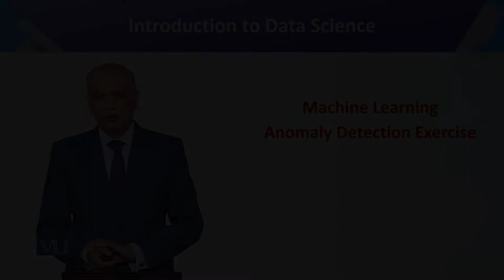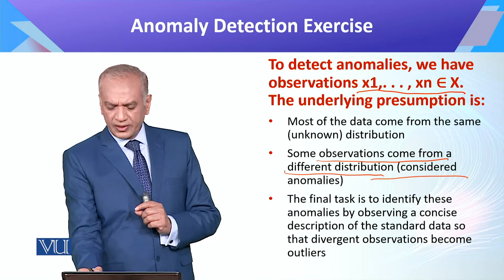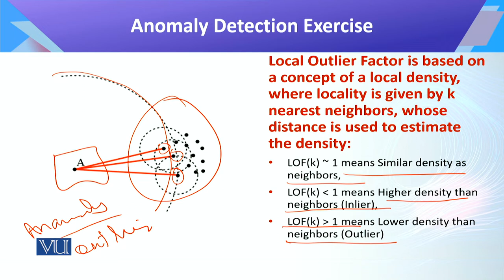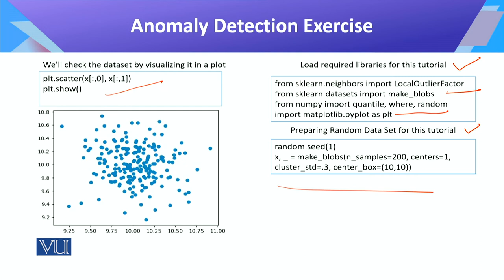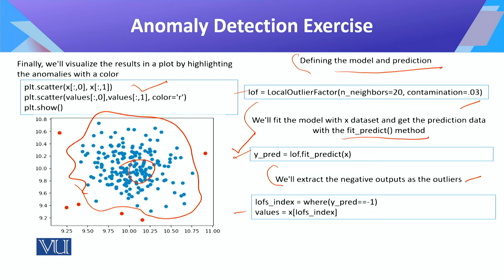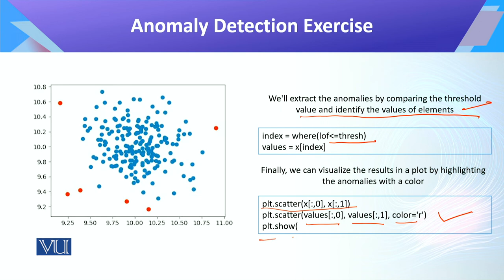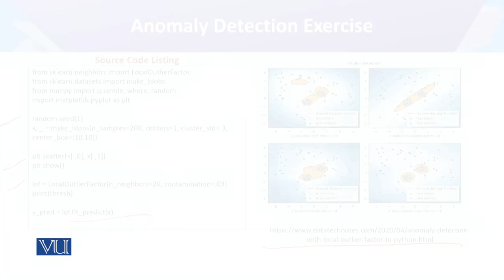CS442_Topic098 | Introduction to Data Science